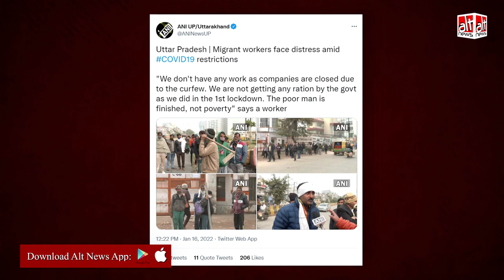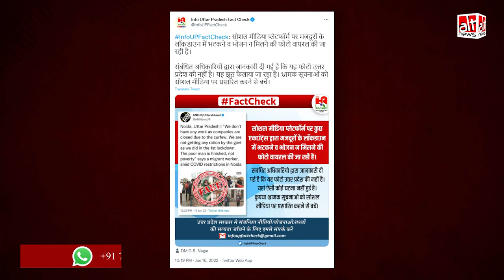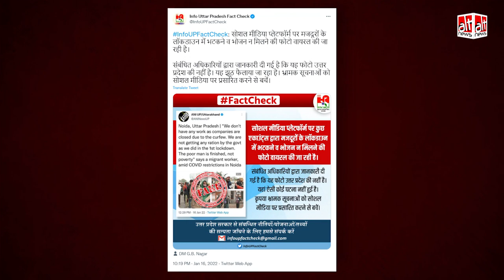UP सरकार की फ़ैक्ट-चेक विंग का ग़लत Fact-check, ANI की तस्वीरों को फ़र्ज़ी करार दिया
UP govt's fact-checking wing termed ANI's tweet on workers' protest in the state "fake" and claimed images that show the protest weren't from UP. The 'fact-check' is false.